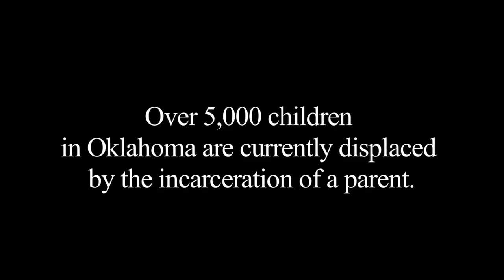WOMEN BEHIND BARS Official Trailer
This is the official trailer for WOMEN BEHIND BARS: The Voices of Oklahoma's Incarcerated Women and Their Children. Learn more about the issue of female incarceration in Oklahoma